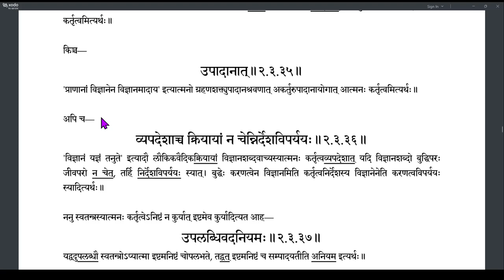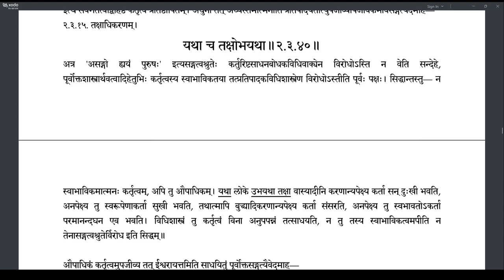Brahmatattvaprakashika 084 (2.3.36-2.3.40)